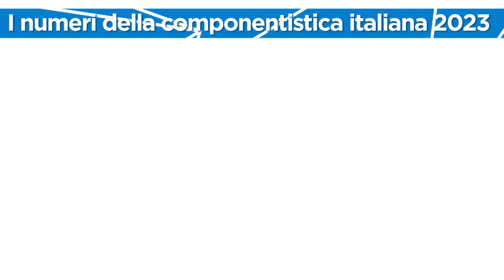Osservatorio componentistica autoveicolare 2024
Motion graphics realizzato in occasione della conferenza stampa di presentazione dei dati dell'Osservatorio Componentistica Autoveicolare 2024